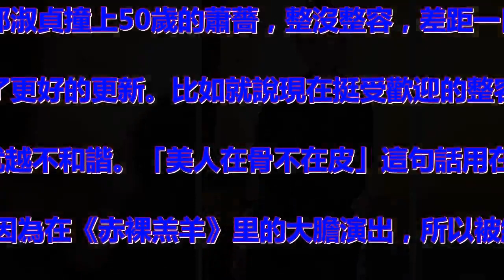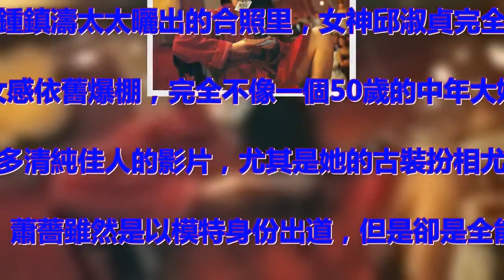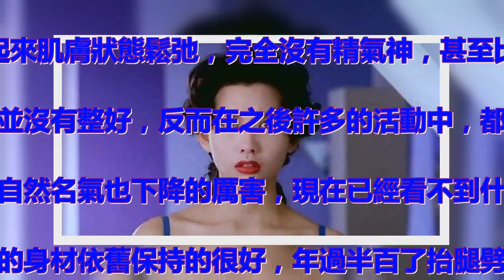當50歲邱淑貞撞上50歲的蕭薔，整沒整容，差距一目了然！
當50歲邱淑貞撞上50歲的蕭薔，整沒整容，差距一目了然！ . 隨著這時代的發展，不管是哪一方面都在技術上有了更好的更新。比如就說現在挺受歡迎的整容技術吧，只要有錢，愛美的女人都願意去整一整，. 讓自己變得更好看一些。畢竟漂亮的小姐姐誰不喜歡呢？而在明星中，整容就更加不是什麼大事了，許多明星都有過整容的先例。但其實整容也是有後遺症的，年紀越大，就越不和諧。「美人在骨不在皮」這句話用在當年那些港台女星身上在合適不過了，在那個沒有ps的年代，可以說她們的顏值是驚艷了時光。可惜歲月催人老，如今美人遲暮，看50歲的邱淑貞和蕭薔，差距一目了然。 . 邱淑貞自出道以來就是許多人心目中的女神，因為在《赤裸羔羊》里的大膽演出，所以被網友們親切的稱做20世紀90年代的性感女神。. 邱淑貞不僅形象氣質極佳，演技口碑也是沒話說。雖然是號稱「性感到骨子裡」的性感女神，但是邱淑貞卻也有清純可人的一面。 . 當年邱淑貞在電影《賭神2》里一襲紅色風衣登場，嘴裡叼著一張撲克牌的形象，成為了許多人記憶中無法抹去的經典畫面，. 當時這個畫面一出場就驚艷了眾人，性感又不失風度，美艷又不失靈氣。當年的港台女星，自然美到了骨子裡，實在是難以復刻的經典。 . 當年的邱淑貞美得不可方物，可如今歲月催人老，女神也不再年輕。前段時間，50歲的邱淑貞在劉嘉玲的邀請下，. 為好友梁朝偉獲得亞洲卓別林成就獎而撐場。看到鍾鎮濤太太曬出的合照里，女神邱淑貞完全不輸現在的小鮮肉，巴掌大的臉依舊精緻有光澤，. 少女感依舊爆棚，完全不像一個50歲的中年大媽。 . 蕭薔曾經是台灣第一美女，年輕時出演了許多清純佳人的影片，尤其是她的古裝扮相尤為驚艷，五官精緻、皮膚白皙、清純可人，. 仿佛一切美好的詞語用來形容她的美都不夠。蕭薔雖然是以模特身份出道，但是卻是全能型的藝人，拍戲、唱歌、寫書一樣沒落下。 . 當然這個名號後來被林志玲搶了去，據說蕭薔不服，後來就開始各種去鼓搗自己的臉，有一段時間常常會看到報道說蕭薔整容，. 因為出席活動的時候臉部常常會比較僵硬。而其實1968年出生的蕭薔今年已經50歲了，其實早就跟林志玲沒有可比性了，雖然不甘心，. 但是美人終會遲暮，蕭薔如此，林志玲一樣如此。 . 蕭薔給大家印象最深的熒幕形象要數《小李飛刀》中的林詩音，劇中蕭薔的古裝扮相美的不可方物，是許多網友心目中的白月光。. 當年劇中的俞飛鴻、范冰冰、賈靜雯等都略遜一籌。 . 然而歲月催人老，女神想要永葆青春，自然會選擇一寫些護膚或者保養的方法。如今50歲的蕭薔似乎年輕時用力過猛，. 未修圖的整張臉看起來肌膚狀態鬆弛，完全沒有精氣神，甚至比自然衰老更顯老。 . 而整容的風波也是鬧得沸沸揚揚的，但她這個整容並沒有整好，反而在之後許多的活動中，都感覺她的臉部表情非常僵硬，臉似乎也有些歪了，. 不再是是個大美女，自然名氣也下降的厲害，現在已經看不到什麼她拍的電視劇了。 . 雖然女神容顏漸老，但是不得不說蕭薔的身材依舊保持的很好，年過半百了抬腿劈叉依然毫不費力，分分鐘就可以做到。. 雖然大家都猜測女神可能是整容失敗了，但是無論怎樣希望女神可以永遠保持年輕的心態，做自己喜歡做的事情。 . 50歲邱淑貞和50歲的蕭薔，差距一目了然，你更喜歡哪一個呢？ .